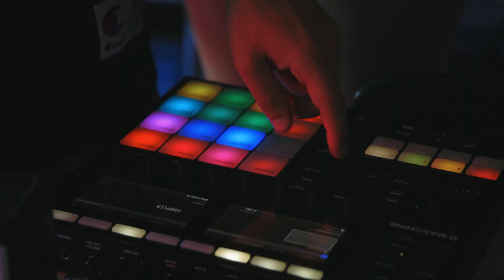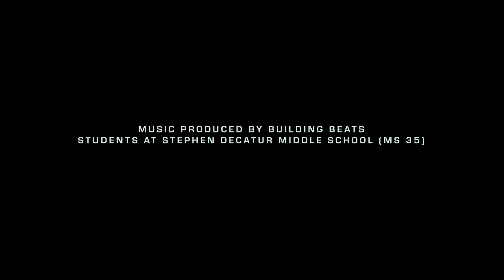Building Beats at Stephen Decatur Middle School (MS 35)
In Spring 2021, the students at Stephen Decatur Middle School learned how to make beats from Building Beats workshop leader Misha.

From Misha:
"While it’s always an amazing feeling to connect with young people that are excited about music technology, I couldn’t get more excited about the very pure joy students experience creating their own beats and raps. At Stephen Decatur Middle School, some of the first students I got to work with after lockdown were itching to create. Even though students are often unhappy with needing to be in school, you could tell these young people were thrilled about making creative choices, opening up discussions, and expanding their brains. We want to give any young people the opportunity to feel powerful in their decision-making, joyful in their execution, and energized in how they can pursue their creative and personal goals."

Start your creative journey with Building Beats via our Toolbox, or sign up for programming today